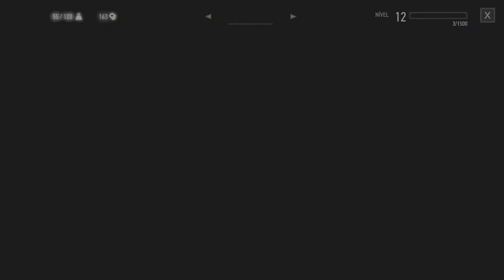The Witcher 3: Wild Hunt - Complete Edition Gameplay | PS5 | 60FPS | 4K HDR